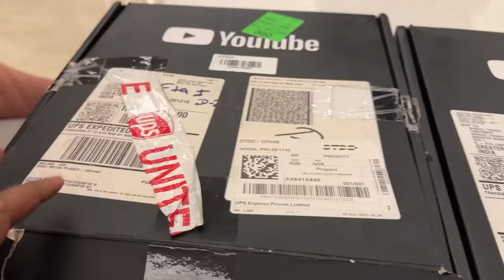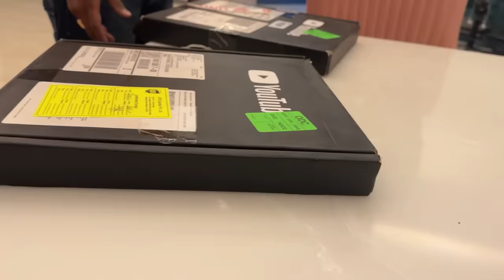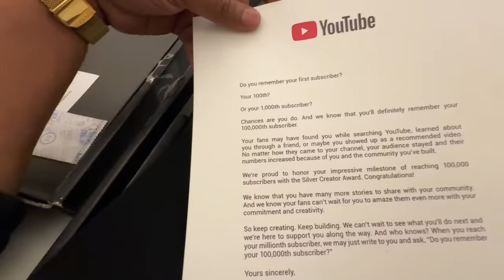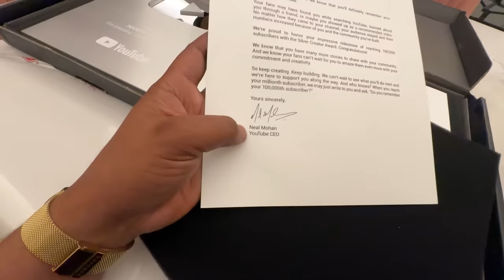Unboxing Silver Playbutton | Nandu Gujjar | The Mridul | Nitin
/ nandugujjar.  .